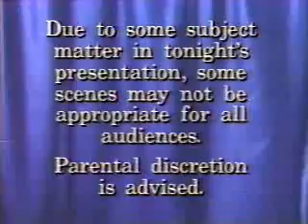1989 TNT Premiere and Parental Advisory Bumpers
Shown before an encore presentation of part four of Captain Cook.